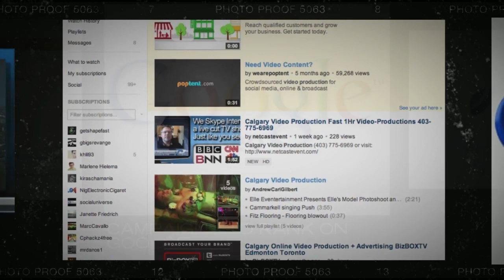Video Marketing: Rank Your Videos and Dominate Your Market -Call 1(800) 956-1743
We will promote any video, and improve your search rankings on YouTube instantly, then set up a suggested strategy to dominate the search rankings on Google for your speciality of service.

Skype interview videos are extremely powerful ranking tools.  The interview creates very compelling dialogue that is extremely unique to search engines.  YouTube highly favours the content in interviews over standard videos because of the unique diverse dialogue that occurs.

Viewers prefer interviews because they typically show a story and an interaction between people.

Combine them both together and you have an extremely powerful online business marketing tool to promote your company or product on YouTube and Google Search.

We will make all this happen.  We will record your interview video, using Skype or Google Hangout, then produce the show for broadcasting on YouTube.

Our YouTube channel ranks well because it is already established with many interviews. So we rank your video quickly.

We then attach our magic.  We optimize your video to be found locally in your search area for the terms you are trying to be found under.

Within hours you will see your video ranking well. We do all this for $495 per interview promotion.  (Already have a video? We can do this for $295)

We also make your video a call to action with in-video links to your landing pages.  This creates a very powerful sales tool!